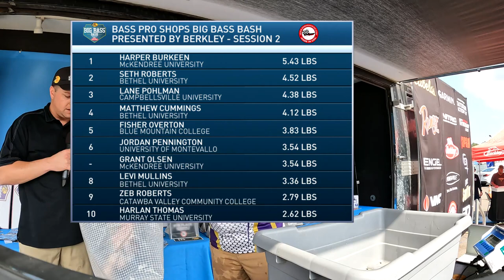Weigh-In Highlights - Session 2 presented by Bob's Machine Shop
Session 2 was presented by Bob's Machine Shop.  This session pays out the Top 10 biggest fish, awarding prizes that include a Bob's Machine Shop jack plate.  Tune in to see highlights from Session 2 on Day 2 of the Bass Pro Shops Big Bass Bash presented by Berkley!